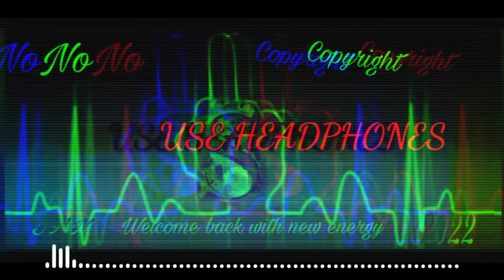NO COPYRIGHT LYRICS WITH BASS AND LOUDE MUSIC 🎵🎶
enjoy the music use headphones 🎧

all things ara important